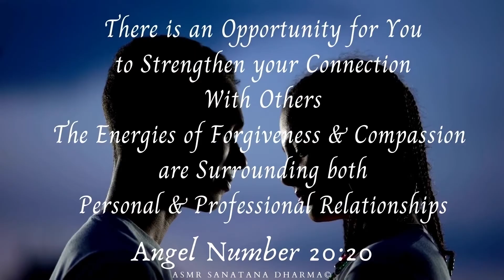ASMR Angel Double Number 20:20 What is the Meaning And Why Do I Keep Seeing this number?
Enjoy the ASMR spiritual messages that your spiritual journey seeks.